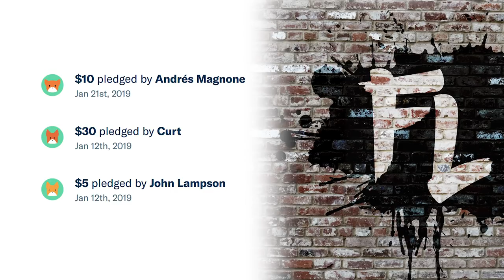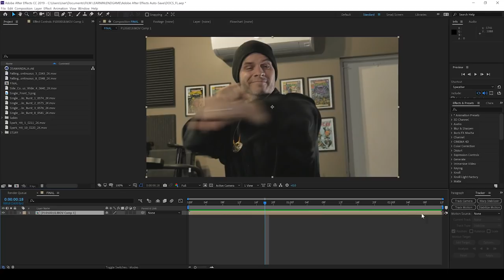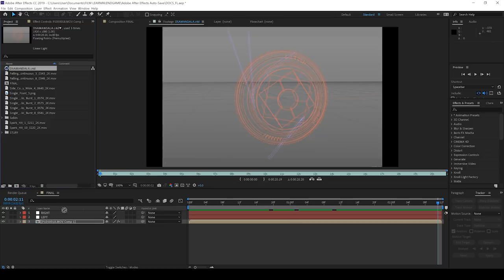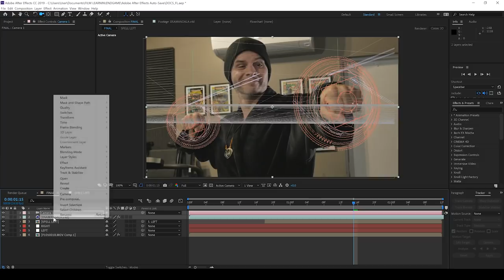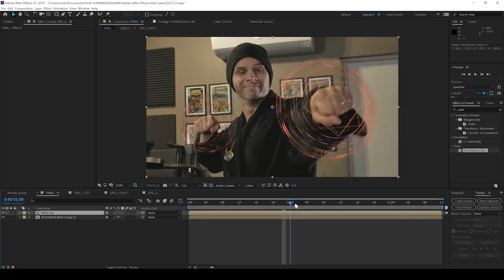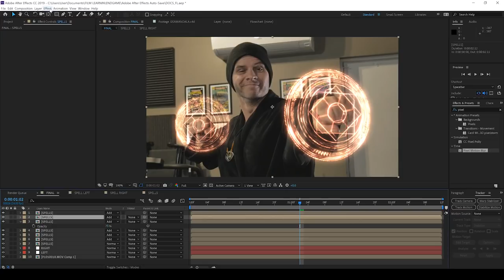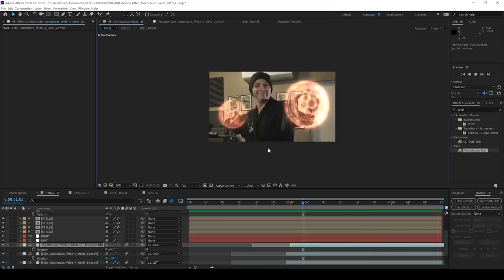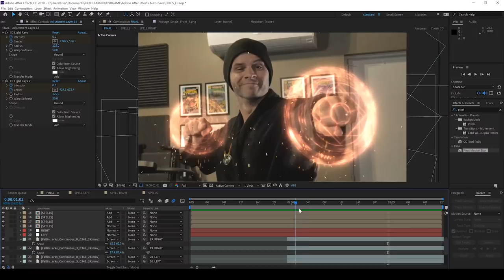Doctor Strange Shield Effect Tutorial! | Film Learnin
Today we recreate the Doctor Strange Shield Effect from Avengers: Infinity War & Doctor Strange in Adobe After Effects and Cinema 4D!
20% Annual subscriptions code: MAHGAWD_ANN